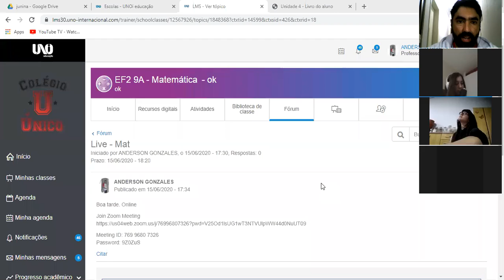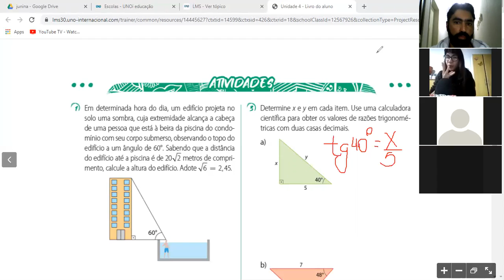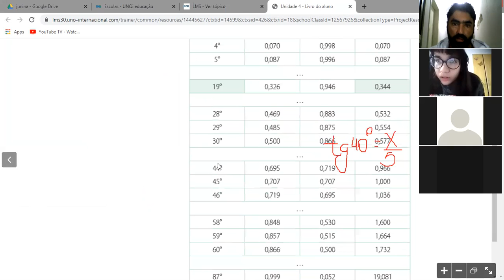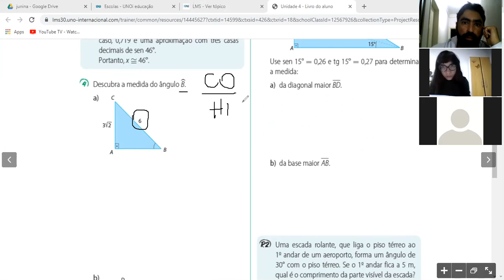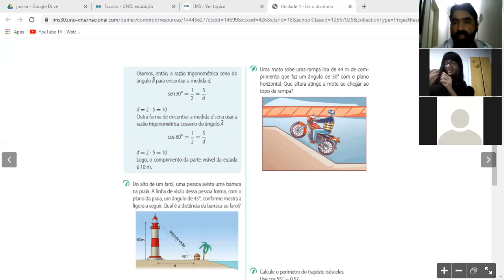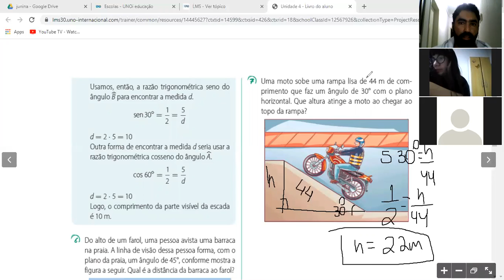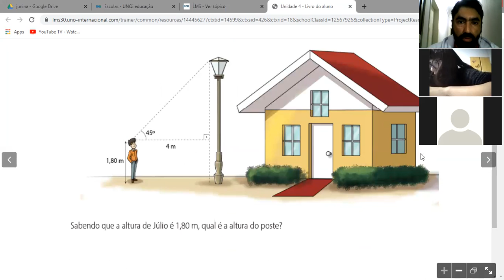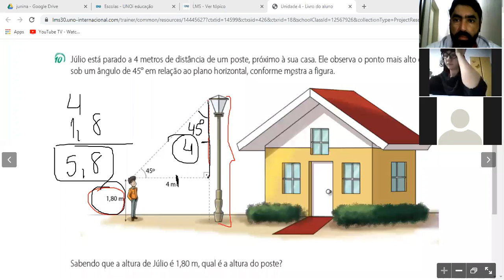Colégio Único Matemática 9° ano Unidade 4 Resolução a4p1